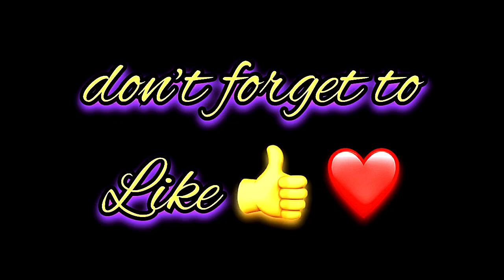Vada Name Signature Calligraphy Status | How to Draw, Cursive Calligraphy with Cut Marker